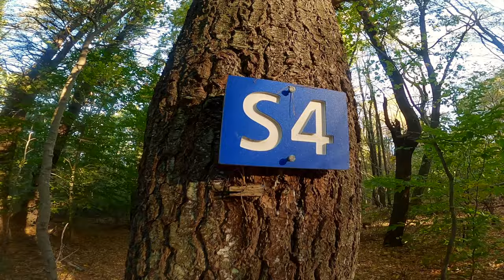VLOG #16 CLOSE 2 HOME [WOMPATUCK]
I rode my local spot, Wompatuck State park in Hingham Massachusetts with my good friend Josh.